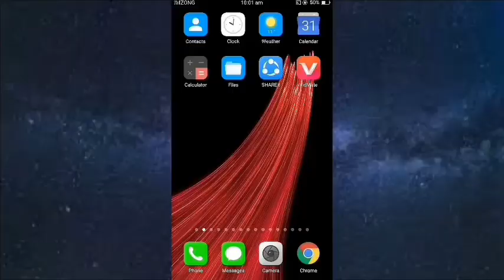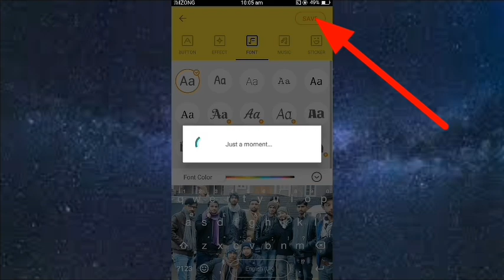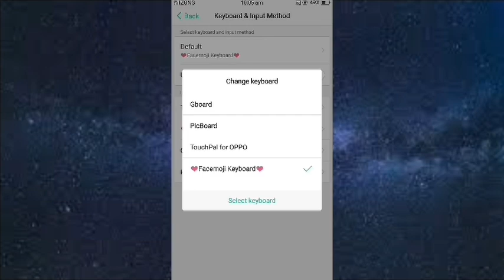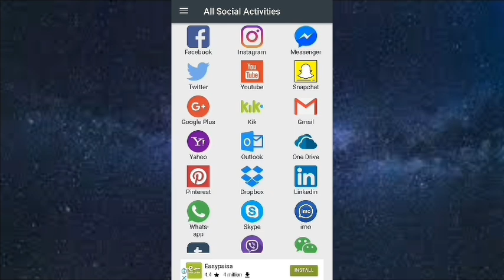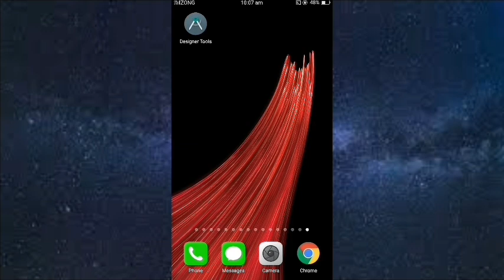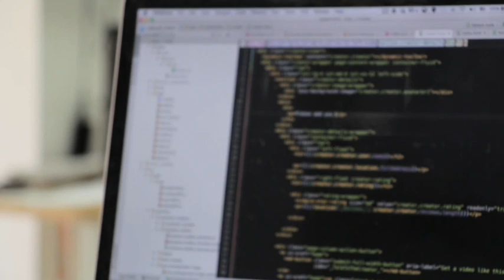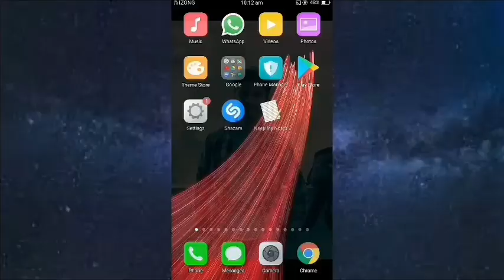TOP 5 AWESOME ANDROID APPS- 2019 I Most Useful Android Apps You have to know | Best Andriod APPS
TOP 5 AWESOME ANDROID APPS- 2019 I Most Useful Android Apps You have to know

APPs Link:
1) Facemoji keyboard:

Related Topics Cover:

Top 5 Latest UNIQUE Android Apps
Best Andriod APPS
5 Android APPS I January - 2019
Top 5 Most Useful FREE Applications
Top 5 BEST Android Apps -2017- You
Must Install Urdu/Hindi